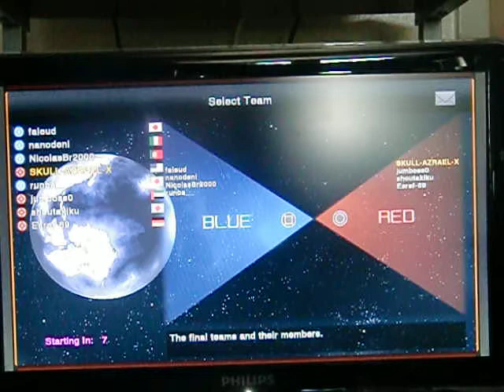Lost Planet Extreme Condition The Best Of 2 Series By faleud Part 1 Of 2